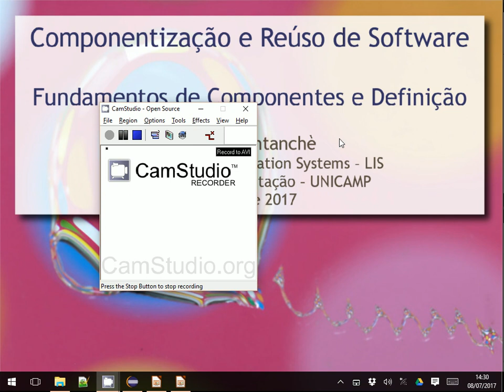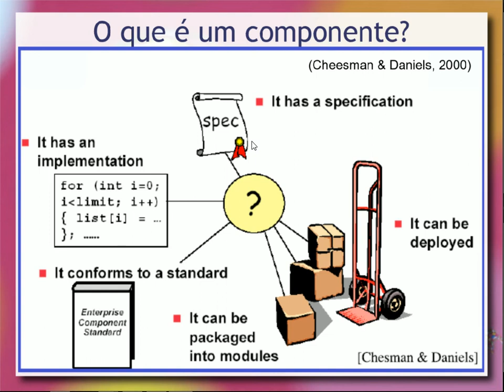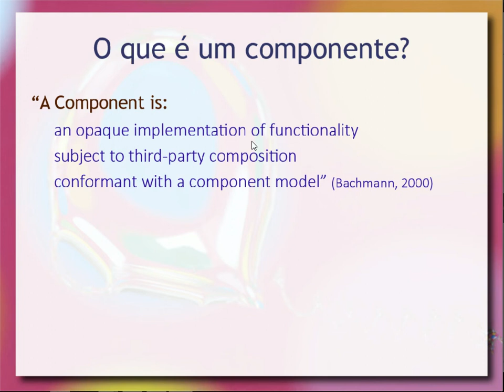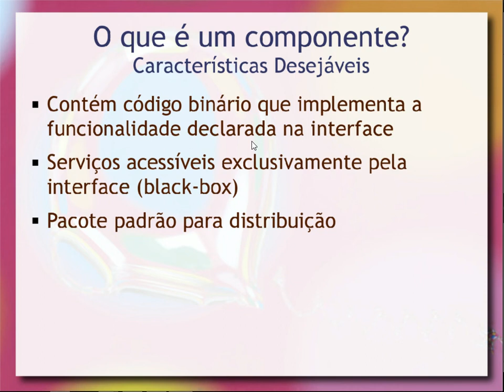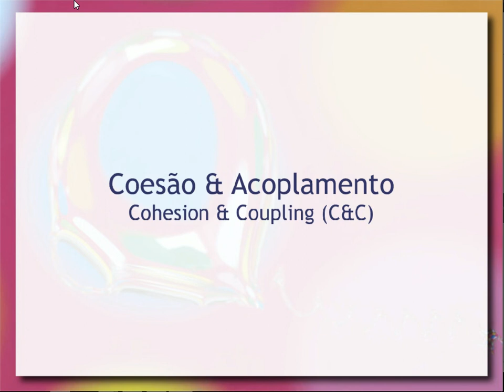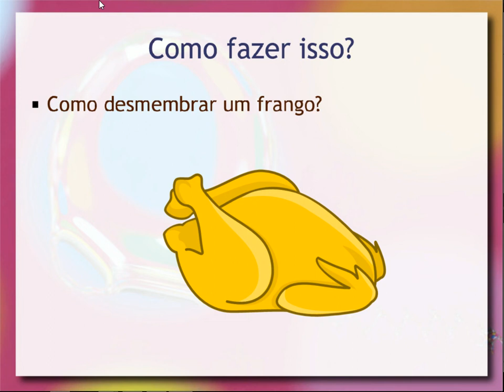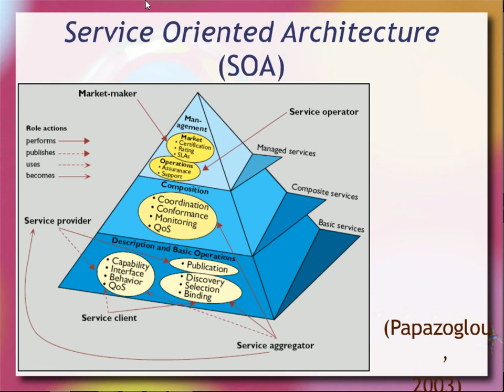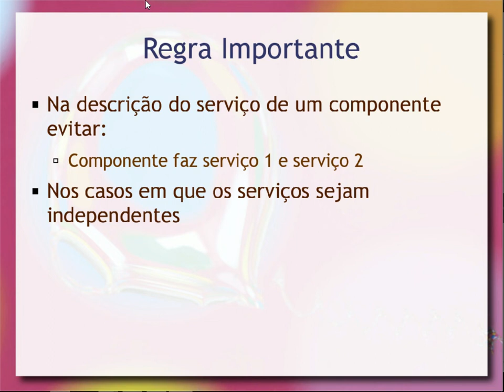Definição e Caracterização de Componentes - Aula 02 / parte 2 - Componentes de Software e Reúso 2017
Definição de componentes de software a partir de uma síntese da literatura. Arquitetura baseada em componentes. Princípios de Coesão e Acoplamento e sua relação com componentes. Componentes como serviços.